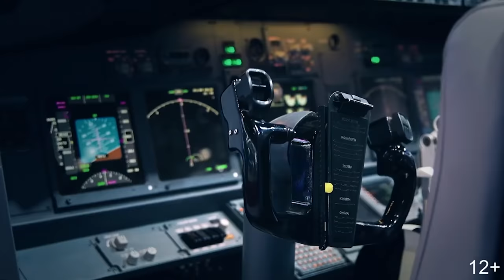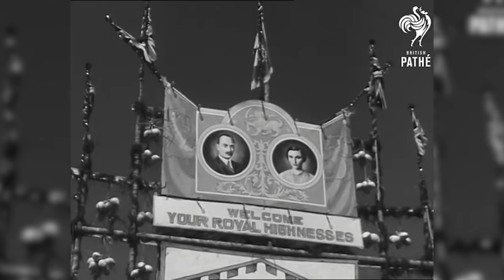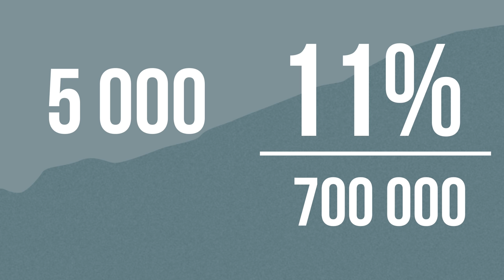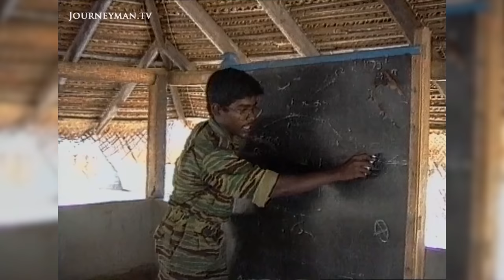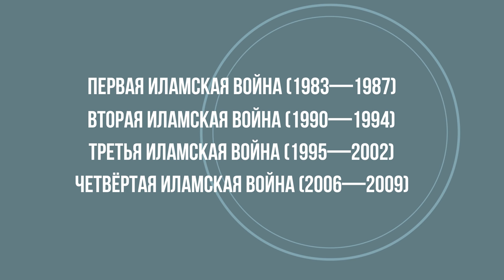Шри Ланка: гражданская война, терроризм и тигры Тамил-Илама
Регистрируйтесь на международную онлайн-конференцию по искусственному интеллекту AI Journey 10-12 ноября 2021

Шри-Ланка - место удивительное. Каких-то десять лет назад здесь закончилась гражданская война, начавшаяся еще в 80-х, но у большинства этот остров ассоциируется только с серфингом, ездой на байках между пальм, плаванием с черепахами и прочими прелестями зимнего дауншифтинга. При этом шри-ланкийский кейс крайне интересен - это один из самых ярких примеров развития и эскалации этнического конфликта, в данном случае тамило-сингальского. Из истории бывшего Цейлона можно сделать много интересных выводов - и о политике колониальных европейских держав Нового времени, и о том, как во время деколонизации происходит становление новых наций, и о специфике юго-восточной Азии в некоторых вопросах, и, конечно, о том, как именно вчерашние соседи вдруг начинают воевать друг с другом, да еще так, будто никогда в их истории не было врагов хуже. Так что присаживайтесь поудобнее, заваривайте свой чай и смотрите, как Шри-Ланка с далекого 1983-го по не столь далекий 2009-й год была эпицентром терроризма и местом нескончаемых сражений между сингальским правительством и так называемыми "Тиграми освобождения Тамил Илама". Заодно и по более ранней истории Цейлона прошлись, без этого никак.

Ведущий: Егор Зырянов
Сценарий: Егор Зырянов
Фактчек: Сергей Байгушев
Режиссер монтажа, художник анимации - Алёна Пашко
Монтаж: Илья Кармазинский
Дизайн и анимация персонажей - Юлия Солуданова
Карты - Захар Жабкин

Использованы фильмы:
Дюна
Индиана Джонс и храм судьбы
Aloko Udapadi
Пираты карибского моря: сундук мертвеца